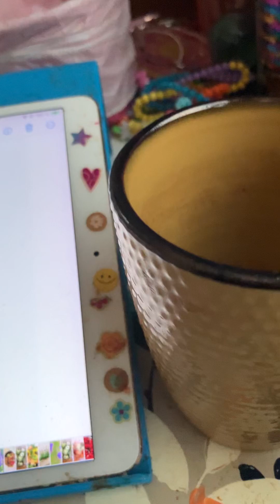Come with me to the bugalow Walter Van Brunt 1911